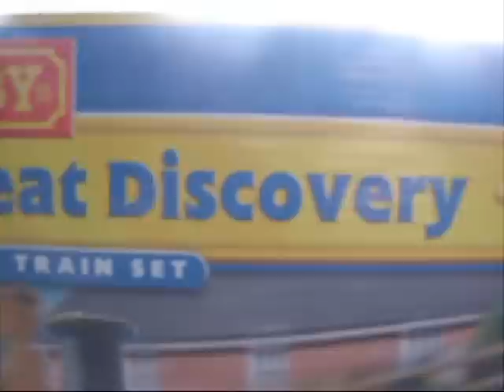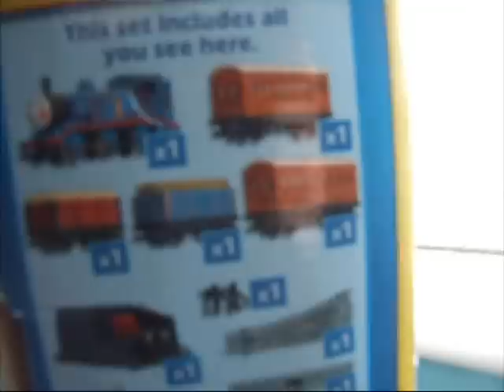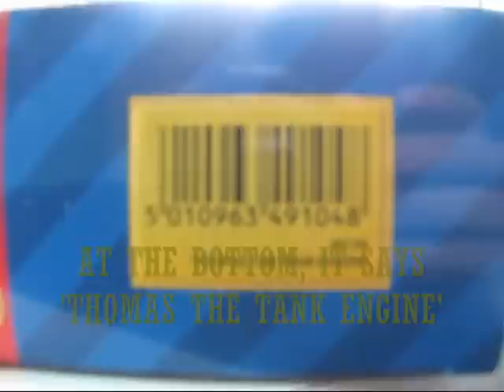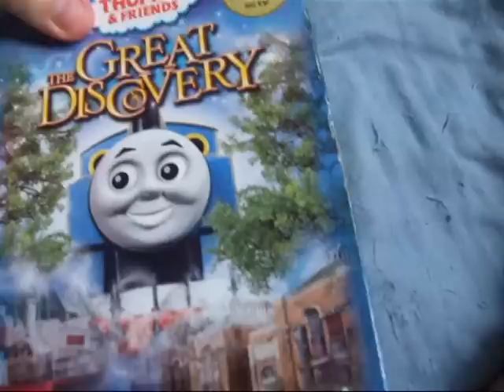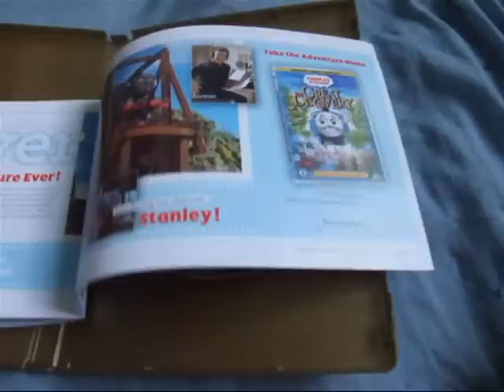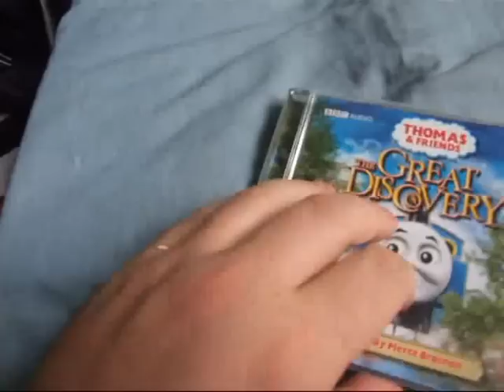My Thomas Collection of 'The Great Discovery'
I have 4 things for my TGD Collection. The Trains, DVD and the BBC Audiobook.
Hope everyone enjoys it, especially SI3DFilms.